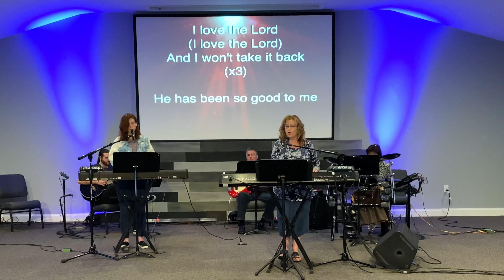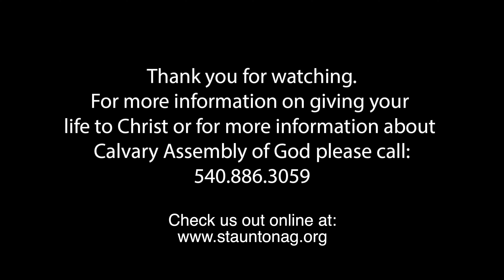7/12/20 - A True Follower of Christ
Pastor Kevin Persinger
Calvary Assembly of God